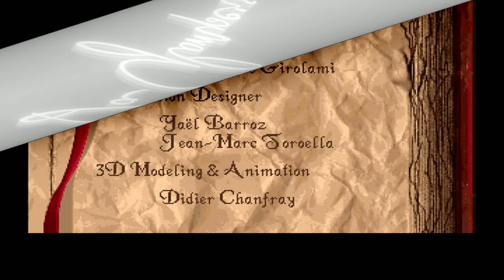Enter Derceto (Alone in the Dark Ep.1)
Welcome to Alone in Dark. old school Dos engine Alone in the dark. We decided to put this on the channel in celebration of the Remake announcment. So lets get spooky and by spooky I mean silly.